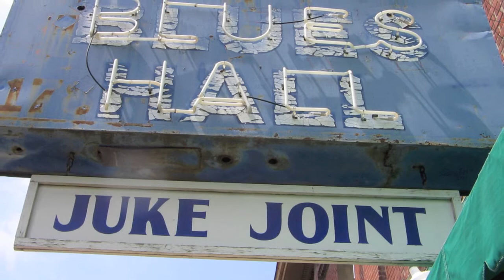The Big Onions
Snippets of songs performed by the Frisco Colorado band The Big Onions